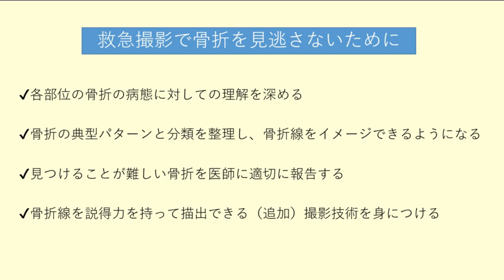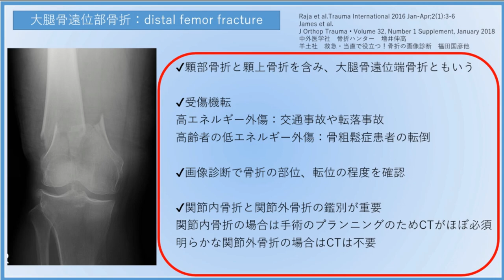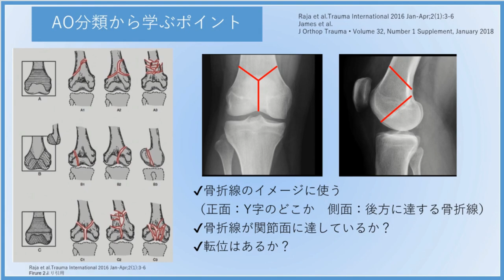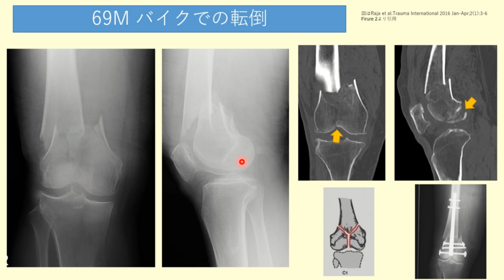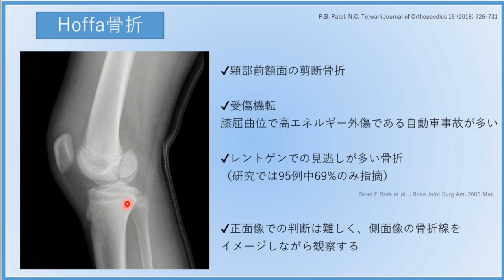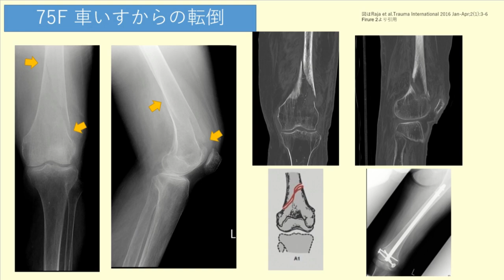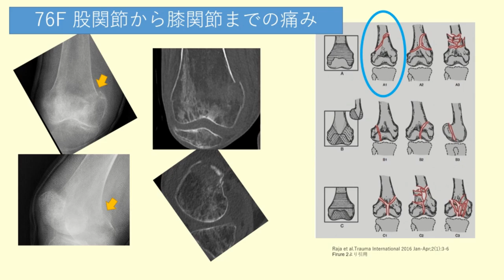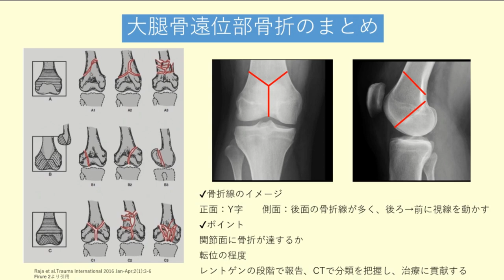骨折を見逃さない技術：大腿骨遠位部骨折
今回のテーマは骨折を見逃さない技術【大腿骨遠位部骨折】です。
レントゲンで骨折を見逃さないための動画を配信していきます。
今回のテーマは大腿骨遠位部骨折（大腿骨遠位端骨折、顆部骨折、顆上骨折）を扱っていきます。
骨折の病態や分類（今回はAO分類）を勉強していき、骨折線をイメージできるようになると今まで見えなかった骨折が見えるようになります。
レントゲン写真を撮影したときにその場で骨折線を指摘できる技師を目指して一緒に勉強していきましょう。